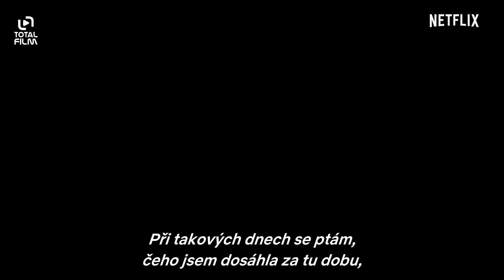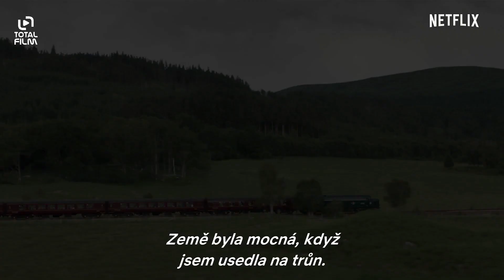Koruna / The Crown (2019) CZ HD trailer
na Netflixu od 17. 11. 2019 | odebírat kanál náš web